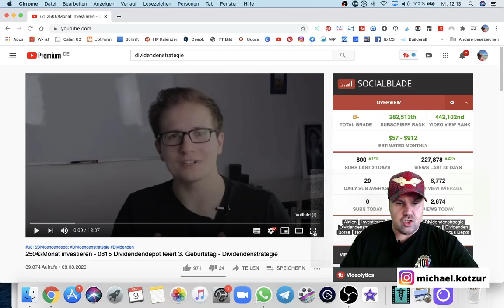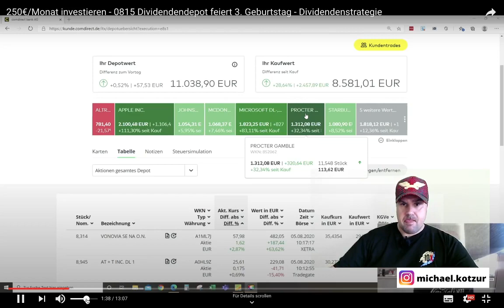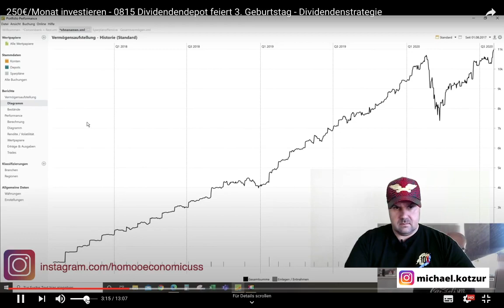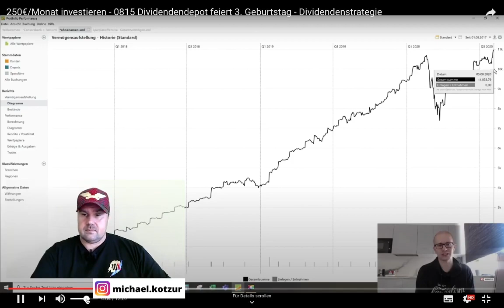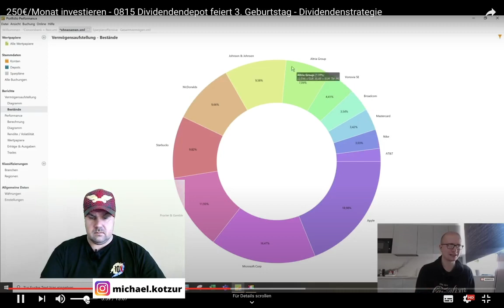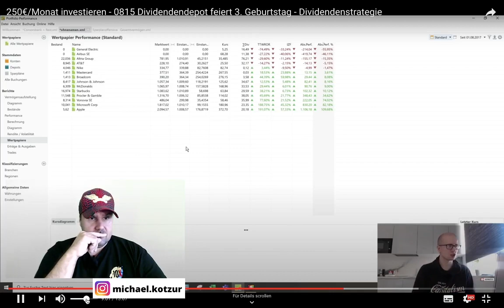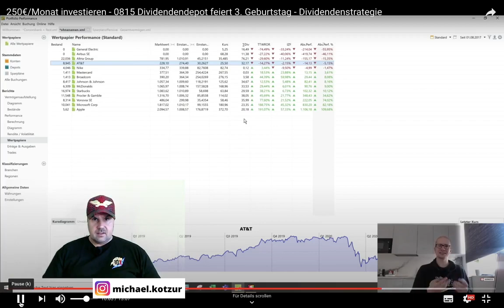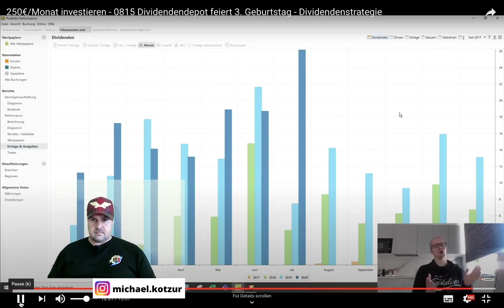250€ investieren - 0815 Dividendendepot feiert 3. Geburtstag - Dividendenstrategie [Reagiertauf]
250€/Monat investieren - 0815 Dividendendepot feiert 3. Geburtstag - Dividendenstrategie [Michael Reagiertauf]

▬ Social Media ▬▬▬▬▬▬▬▬▬▬▬▬▬▬▬

▬ Meine Tools ▬▬▬▬▬▬▬▬▬▬▬▬▬

E-Mails bitte NUR bei Kooperationsanfragen. Danke :-)